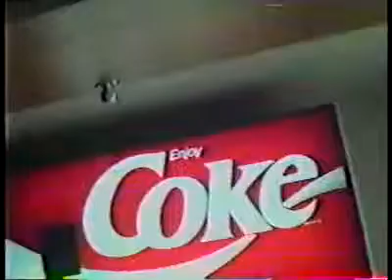3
JR MISS - 1991 / PART 3 (AFTERGLOW PARTY)